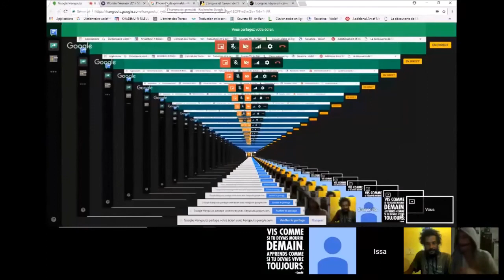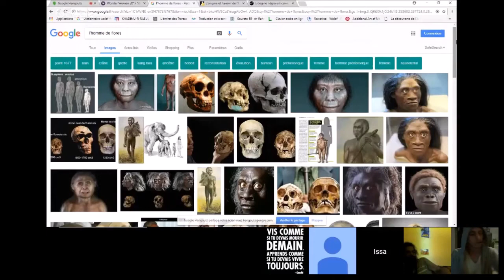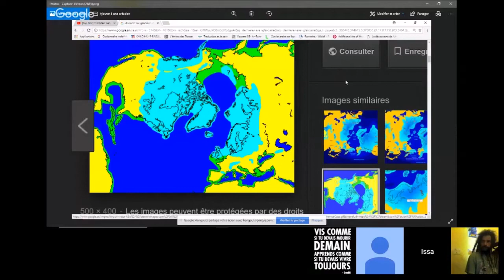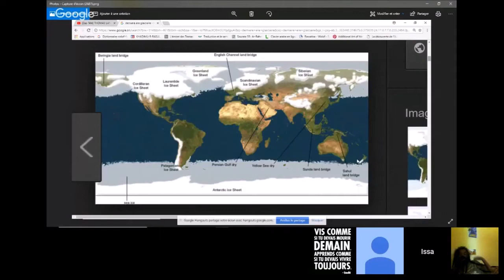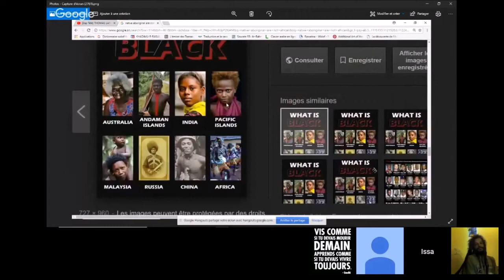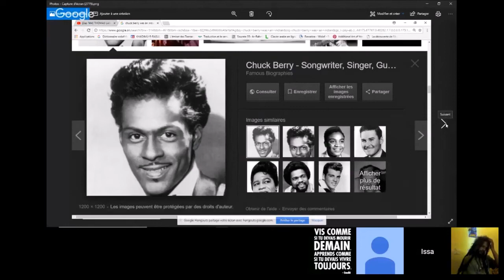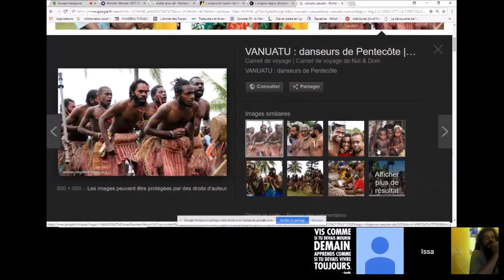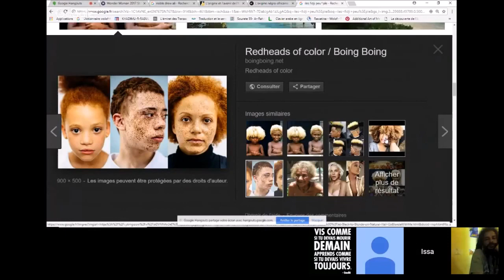🛑TAMERI amaruka ☢️LES DECENDANTS DE MU kumari kandam lemuria oceanie melanesian asie ☢️S1 Ep7